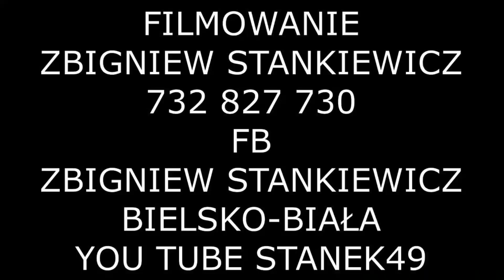STANEK49 DOROTA MAJERCZYK,KATARZYNA MAJERCZYK,DAWID BOBAK - RABKA ZDRÓJ 17.06.2017